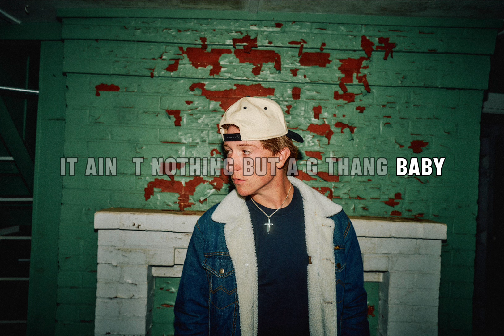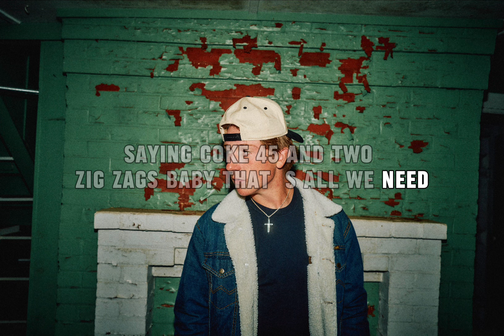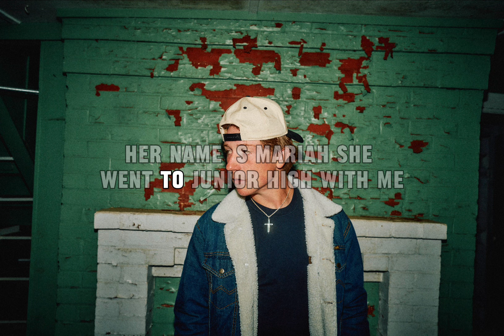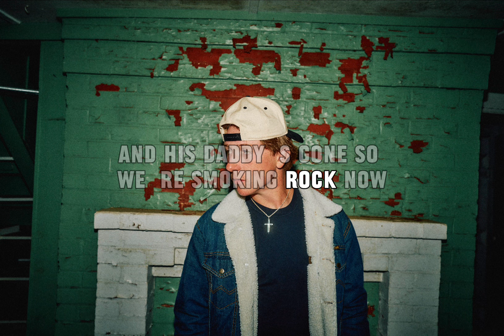90’s Rap mashup